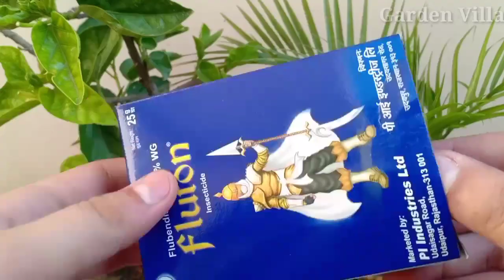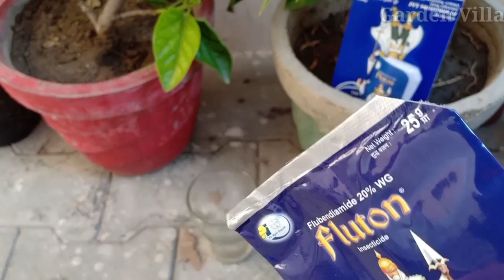Insecticide For Caterpillars Attack In Plants | Best Pesticide For Plants (Hindi)